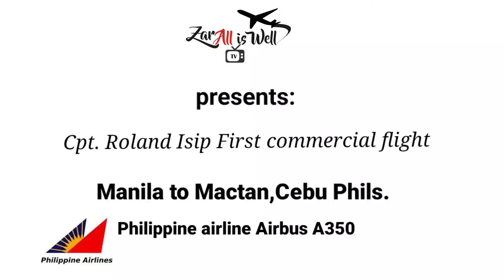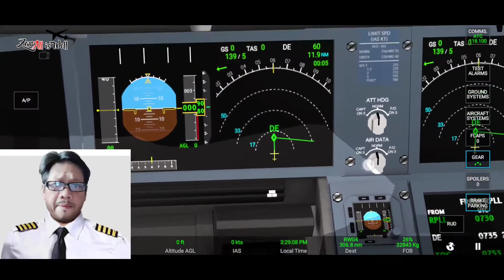Cpt. Roland Isip and C. Lizondra First commercial flight Manila to Cebu- PAL A350